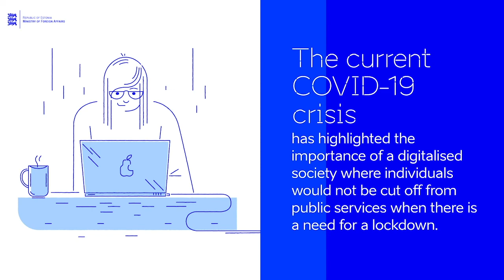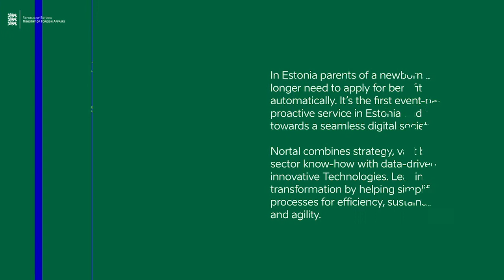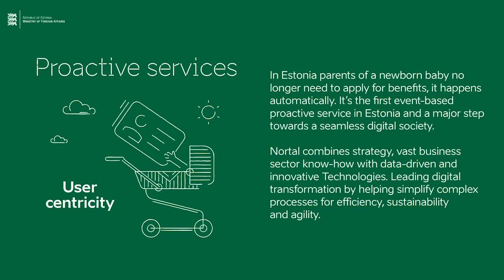Future Forward Talk // Digitization with Kersti Kaljulaid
Digital Panel with Kersti Kaljulaid, President of Estonia, Iris Plöger, Member of the BDI Executive Board and Matthew Karnitschnig, Chief Europe Correspondent of Politico.

It is no secret that Estonia is considered a digital pioneer in Europe. During the Corona crisis the Estonians were able to further exploit their digital lead: While other countries broke new ground with digital elections and homeschooling, this is already standard in Estonia.

On the eve of Germany's EU Council Presidency, we want to explore Europe's digital future together with Estonian President Kersti Kaljulaid. Which digital solutions have proven successful for the restart and what potential does e-health offer? What about the digital sovereignty of Europe?

With the online format "Future Forward Talk", the BDI brings important economic policy debates online.